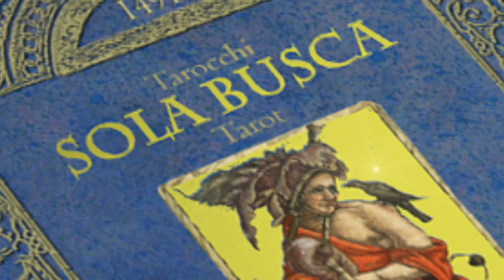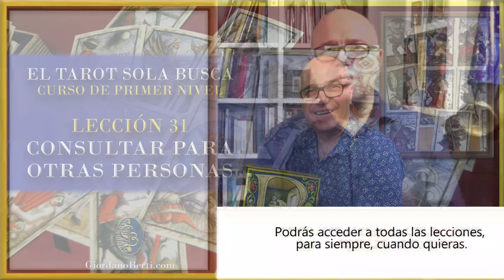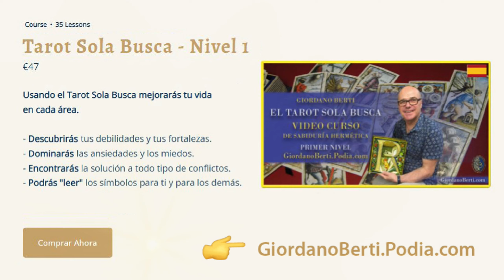TAROT SOLA BUSCA, sintesis del Video Curso por Giordano Berti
EXTRACTOS de las lecciones del VIDEO CURSO sobre el TAROT SOLA BUSCA creado por Giordano Berti

Ve a mi sitio web y mira las CLASES GRATIS

Banda sonora:
Comienza una vida, de Envato Tuts +